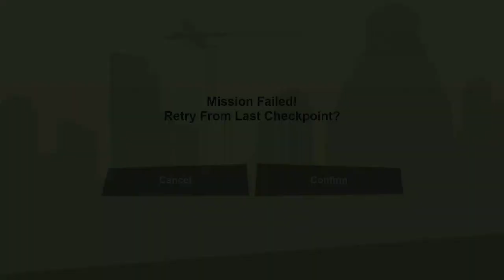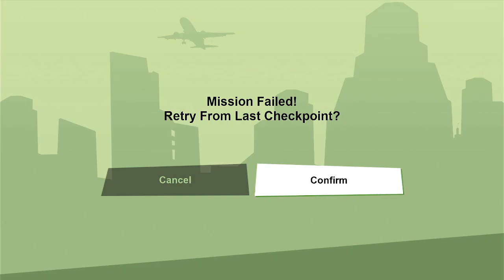f raceing missions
gta san andreas part 13